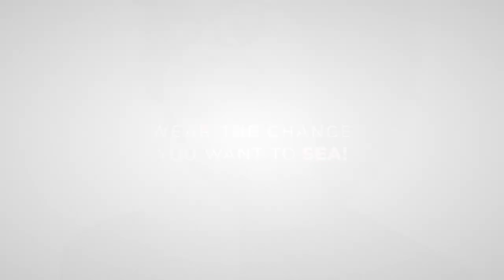Helping the Ocean with Eyewear - Sea2See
Barnham Opticians is proud to announce our new range of glasses; Sea2See! Made using 100% marine plastic, Sea2See are the stylish - and recyclable - range of light eyewear revolutionising the eyewear industry and helping make the ocean a better place!